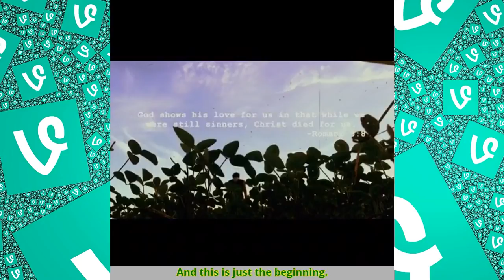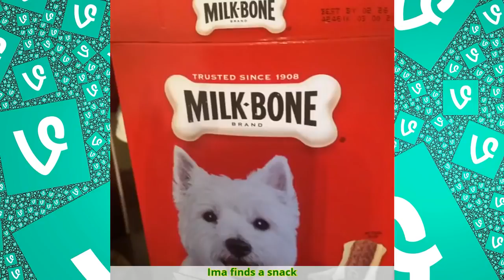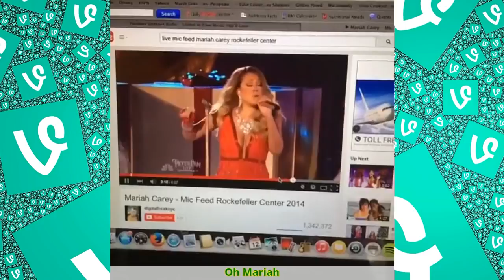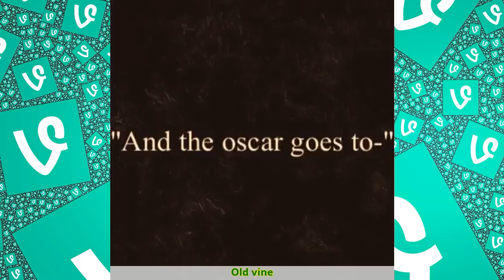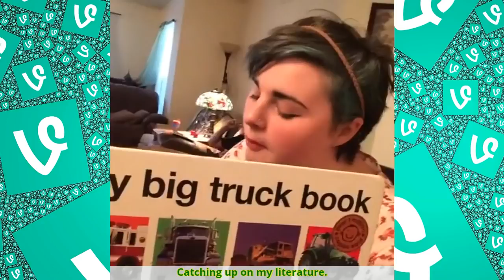allie helms - Vines Compilation September/2016